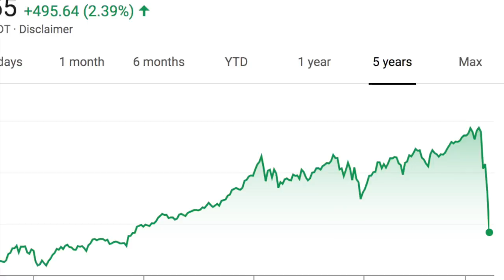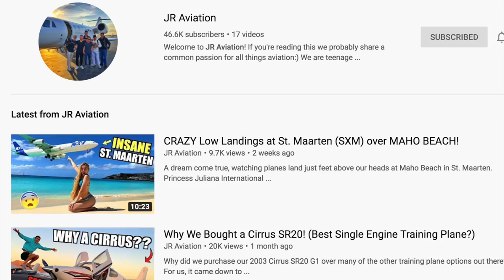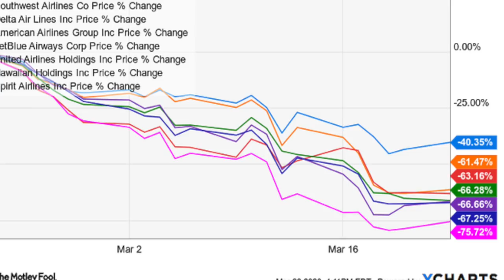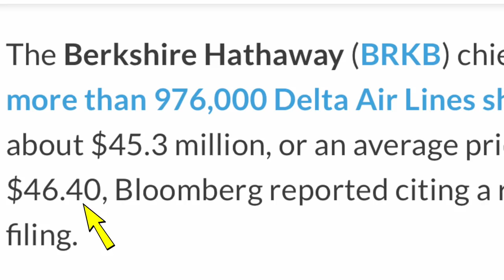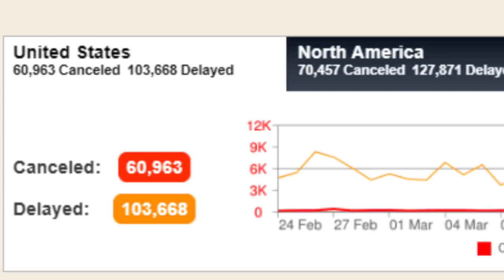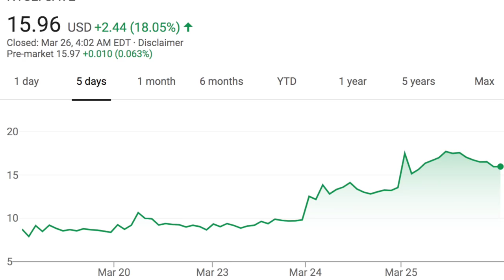Doubled My Money With Cheap Airline Stocks In 4 Days! Buy or Sell? (DAL SAVE)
I made a huge 108% return on my airline stocks in under a week! Today I discuss what stocks I invested in (TSLA, DAL, SAVE), and what I think of the market. Billionaire Warren Buffet made some huge purchases in the industry picking up nearly 1 million shares of Delta (DAL) airlines. I also bought some Delta, Spirit, American Airlines, United, and Jetblue. My biggest returns have been on Spirit airlines which was hit the hardest but bounced back with news of the Stimulus package. I think they will dip again and I will be ready to buy with my profits from the first trade.

Ledger Nano S
Trezor Bitcoin Wallet